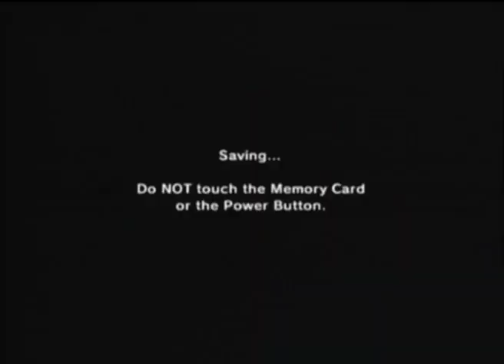Let's Play The Legend of Zelda: Ocarina of Time #52